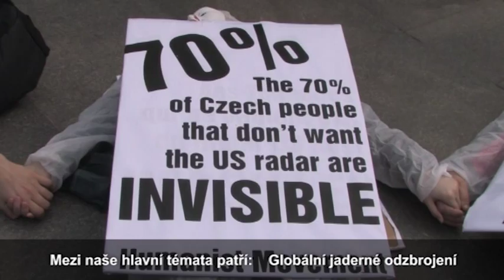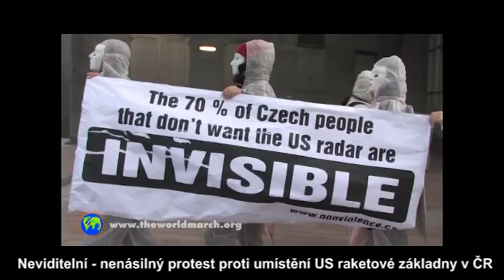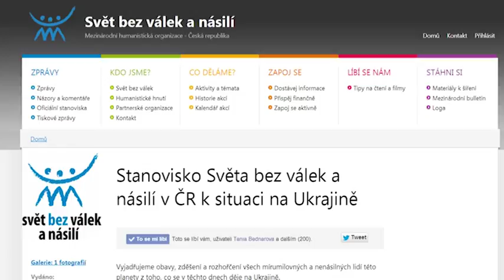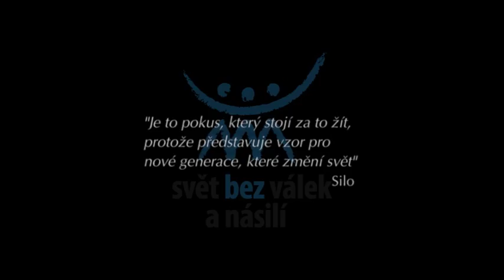Prezentace aktivit Světa bez válek a násilí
Shrnutí cílů a nejvýznamnějších realizovaných aktivit Světa bez válek a násilí v posledních letech.
Cíle Světa bez válek a násilí:
- Globální jaderné odzbrojení
- Stažení vojsk z okupovaných území
- Snižování výdajů na zbrojení
- Uzavření mezinárodních smluv o neútočení a to, aby se státy zřekly války jako způsobu řešení konfliktů